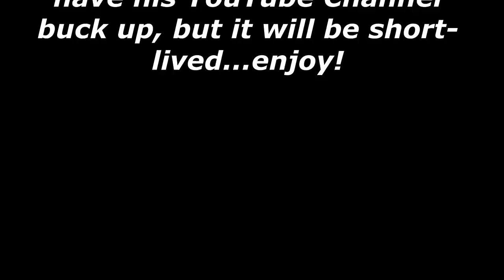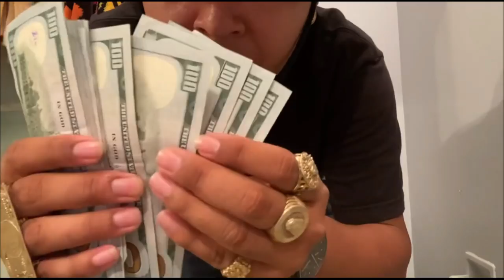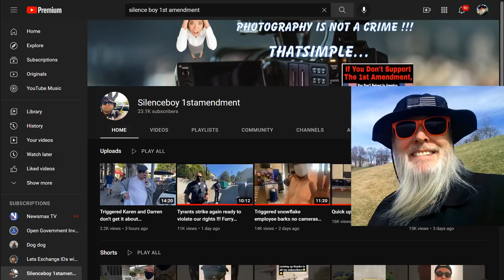SidewalkBoy is Back, But Scared & Keeps Looking Over His Shoulder: HAHA!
The poor lad will have to go through life always being afraid of who is out to get him, hahaha...enjoy!

Be sure to visit & join the First Amendment Activist Club and tell them Dr. Dave sent you!